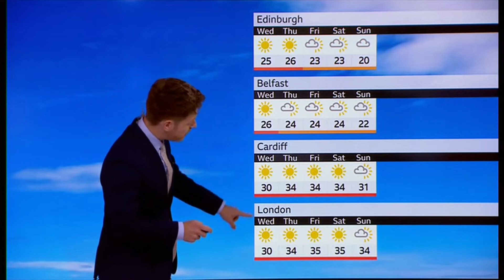Weather images of the day, heatwave amber alert, stats, temps, rains (UK) - BBC&ITV - 9/8/2022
1) Listed and unlisted weather images of the day.
2) Any outlooks and charts, etc. (if any).
3) Heatwave amber alert, stats, temps, rains, images, where to find more information on heatwaves and more.

At 7pm (GMT) BST (UTC +1)).